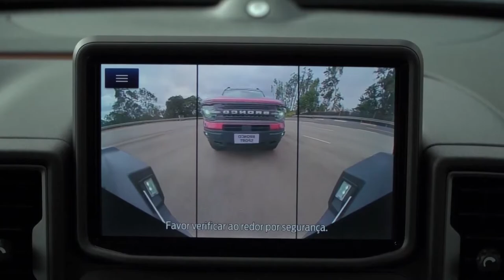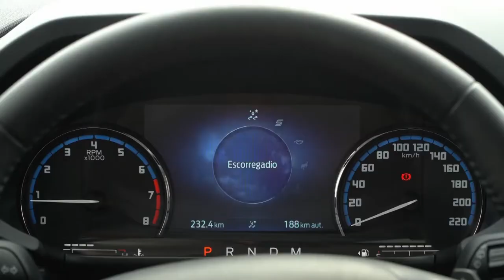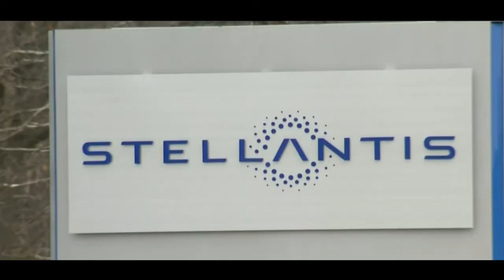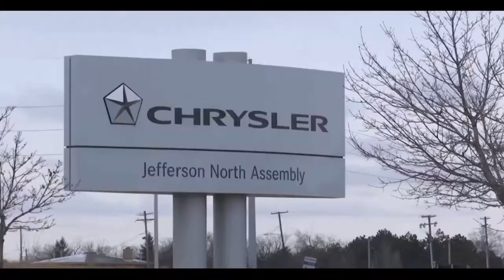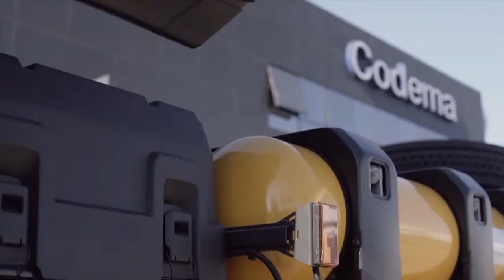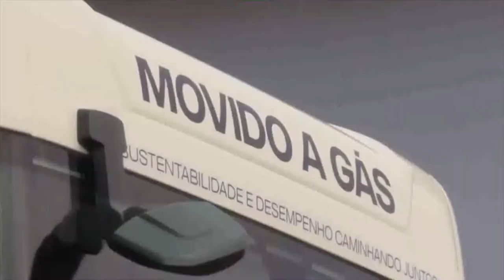Programa Bahia Motor 19 / 06 / 2021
Mesmo com pequena queda, mercado de motos mantém tendência de recuperação; Picapes brasileiras estão em alta e valorizadas; Andamos com o SUV Bronco, a grande novidade da Ford; Stelanttis consolida liderança no mercado brasileiro; Scania com a maior frota de caminhões à gás do País e final de semana de Stock Car no Autódromo Velocittá../